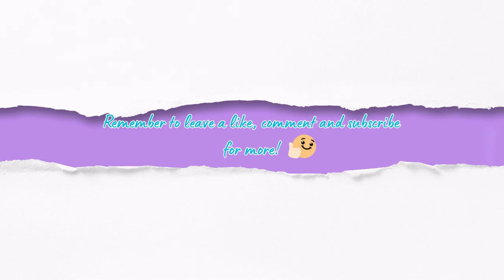The Sims 4: Never Get Bored Legacy Challenge Gen.1 Ep.5 Adopting a Domesticated Fox🦊❤️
In this episode of the Never Get Bored Legacy Challenge. Calla adopts a domesticated fox from a shelter and she gets a strange call. About a dead relative who left a fortune to her and she can have it under one condition!